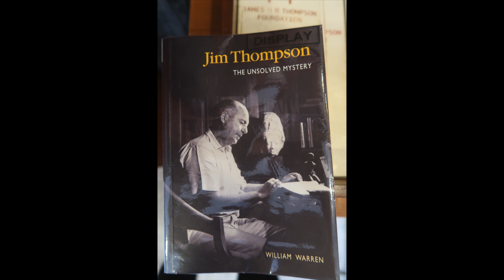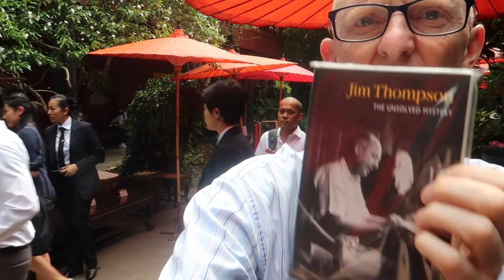BEST ATTRACTION IN BANGKOK - JIM ANDREWS LIVING IN THAILAND VLOG!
JIM THOMPSON HOUSE BANGKOK

A Lovely afternoon visiting the Jim Thompson House in central. Bangkok very close to National Stadium BTS. There is a free shuttle service from here. Admission Fee is 150 Baht for all nationals.

If you need any information on Hua Hin Please drop me a comment or message and I normally reply within 24 hrs.